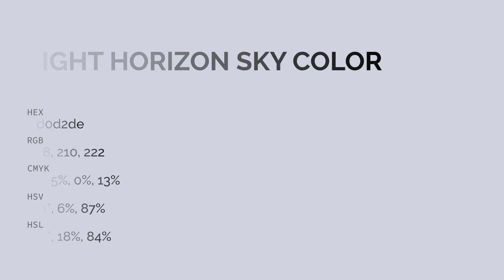Light Horizon Sky color d0d2de hex color - Blue color - Warm color d0d2de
What color is Light Horizon Sky ? d0d2de hex color - Blue color - Warm color d0d2de

Hex d0d2de Color Code is also known as Light Horizon Sky color.

Hex d0d2de Color code in RGB color code model is created after adding 81.57% red color, 82.35% green color and 87.06% blue color.
Hex d0d2de Color code in CMYK color (process color) code model is generated after subtraction of 6% cyan, 5% magenta, 0% yellow and 12% black.